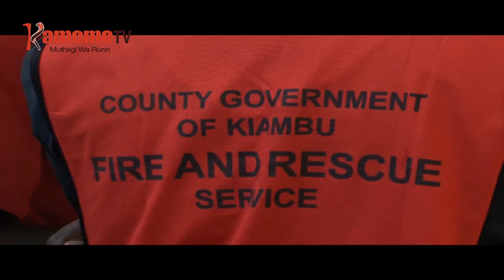Family kuhoya iteithio gwethana na andũ ao arĩa mathereririo nĩ rũũĩ Ruiru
Family imwe mwena wa Githunguri ni ikiitie ihoya ria guteithiririo gwethana na andu a nyumba  yao aria mathererio ni ruui rwa Ruiru magithii kanitha.
Makaya maya mokite thutha wao gukorwo magiethana na miiri ya endwa ao kwa ihinda ria ciumia igiri kirumaniririo hatari na umithio.